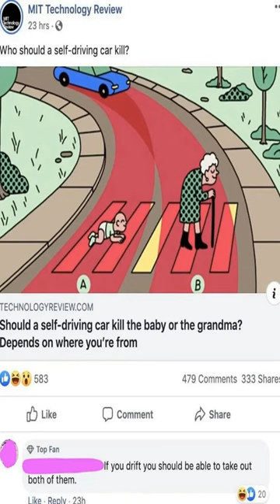Wait what? - Dankest memes and comments Sunday February 12th!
Wait what? - Dankest memes and comments Sunday February 12th! meme,reddit,thank you memes